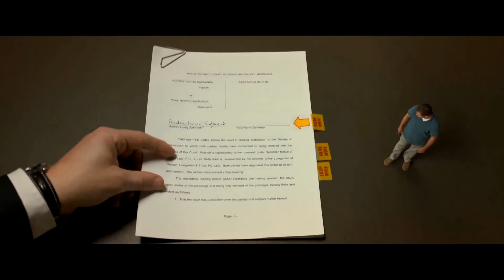Downsizing - Trailer 2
In Legend Cinemas from January 19, 2018.